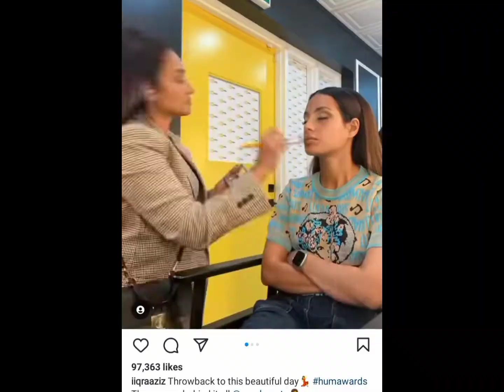Iqra Aziz Makeup tutorial || Iqra Azeez shared her Make up tutorial with fans